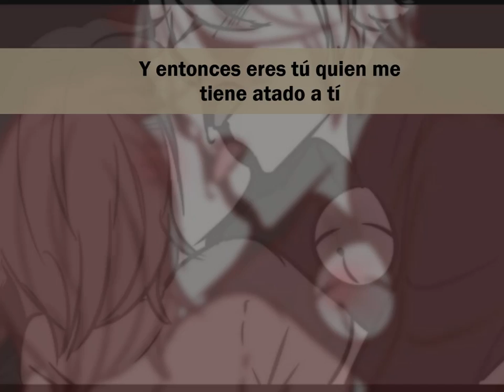Ain't my fault "Adrinath versión"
Aquí os ofrezco un vídeo de mi pareja favorita de Miraculous Ladybug, Adrien x Nathaniel, con una de mis canciones preferidas!

Para el que no se dio cuenta, lo puse en sentido de que Nath le canta la canción a Chat Noir, aunque por la letra se debe de entender xD

La imagen no es mía, pertenece a una chica, cuya página de Facebook se llama Hiyoko-chan.

La cantante se llama Zara Larsson.

Pues eso es todo, espero que lo disfruten!

I offer you a video of my favourite couple of Miraculous Ladybug, Adrien x Nathaniel, with one of my favourite song!

For who didn't notice, Nath is the person that is singing to Chat Noir, in this case.

The picture isn't mind, it belongs to a girl, whose page in Facebook is Hiyoko-chan.

The singer is called Zara Larsson.

That is all, I hope that it like you!